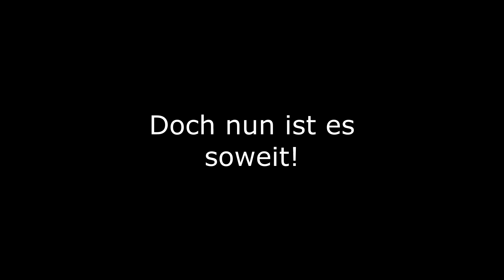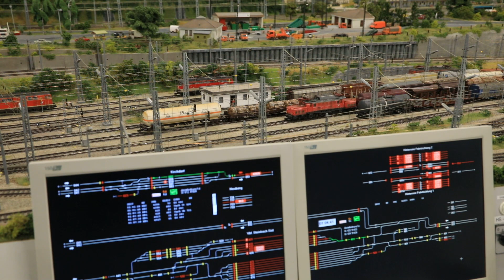Sommertrailer 2021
Trailer für unsere Tage im Sommer.